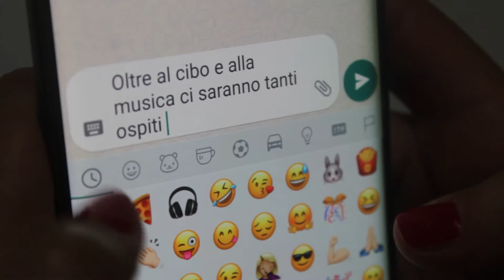Chi Ama Chiama 2017 SPOT!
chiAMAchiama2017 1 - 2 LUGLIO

P O R T O D I S T A B I A

"E Dio vide che era cosa buona..." Gen. 1

Doppio appuntamento chiAMAchiama style:

Sabato 1 luglio:
- ore 18.00 apertura SocialVillage - accoglienza RadioTabor con Giuseppe Croce, Salvatore Ricci & Christian Apadula
- ore 20.00 Cat Girace & thevoices ft
- ore 20.45
- ore 22.00 Coro Giovanile del Teatro San Carlo live
SPECIAL GUEST: Comandante C.F. GuglielmoCassone della GuardiaCostiera; donMaurizioPatriciello; MarcoGiordano Presidente del Forum delle AssociazioniFamiliari della Campania; RaffaeleCava coreografo e ballerino; i sancarlini diretti dal M° CarloMorelli; Debora Ostieri

Domenica 2 luglio:
- ore 19.45 SoundGreat live
- ore 20.00 arrivo sul Porto delle Lacrime di Maria da
- ore 20.30 testimonianza preghiera con donLuigiMariaEpicoco dall'Aquila
- ore 21.00 AdorazioneEucaristica presieduta dal nostro amato Arcivescovo Mons.
SPECIAL GUEST: donLuigiMariaEpicoco dall'Aquila; coro della Chiesa di SanMarcoEvangelista di Castellammare. Speciale chiAMAperdona. Musiche di sottofondo: Maestri Sebastiano Cascone (pianoforte), DomenicoGuastafierro (flauto), AngelaPalumbo (voce), composizioni originali scritte dal Maestro SebastianoCascone.

S O C I A L V I L L A G E
Dalle ore 18 del sabato e della domenica il porto spalancherà le porte alla città, permettendo ai cittadini di compiere un percorso artistico culturale attraverso la tradizione locale, animato da artisti di strada per la gioia di grandi e piccini, da artigiani, da numerose associazioni, gruppi e movimenti quotidianamente impegnati al servizio del prossimo e che hanno voluto mettere a disposizione i propri talenti e carismi. Ed ancora… Street Food Stabia Port, dove accanto alle specialità nazionali, spiccheranno tanti ottimi prodotti tipici della tradizione gastronomica stabiese e campana.

A R E A C O N F E S S I O N I
A R E A B A M B I N I
A R E A L I V E M U S I C
H O T E L C O N V E N Z I O N A T I

Il vento dello Spirito soffia forte nelle vele... salta a bordo per vivere un'esperienza unica!

Evento COMUNITABOR, in collaborazione con la Guardia Costiera e con il Patrocinio Morale del Comune di Castellammare di Stabia. Pro Loco Castellammare di Stabia partner.